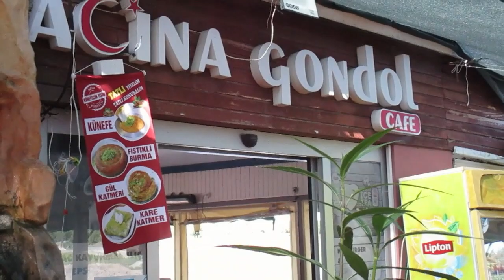ADANA' DA GÜNEŞ ÖCÜNÜ ALIYOR *** Sıcaklık--40-Derece *** 25--Temmuz-- 2023 *** SALI